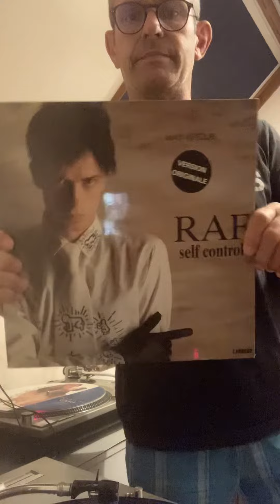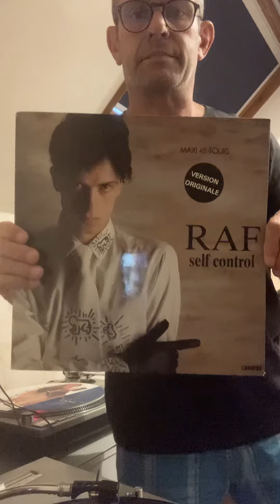Self Control the maxi mix by DJ captain Alex 🎧👮🏻‍♂️🍾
Raf and Mm Band Feat Dr Felix the self control mix by captain Alex on turntables